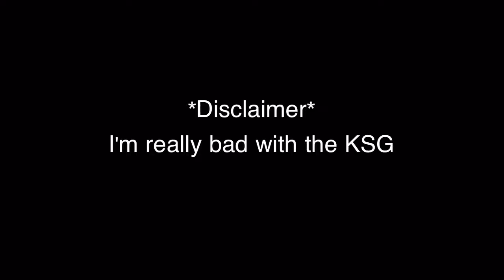Black Ops 2 - Funny Moments #4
For the mobile users

Play with me! PSN: u8deez925

I'll change it one day...